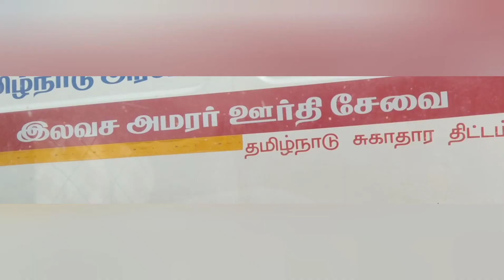இதை செய்வோமா? / @Makkal123/@Makkal123 2021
இலவசம் என்பதால் இதை செய்யமாட்டோம் ஆகையால் இலவசம் என்று கூறினார் அதற்கு நாம் எதுவும் செய்யக்கூடாது இலவசம் என்றால் விஷத்தை இறந்து போகுமா அருந்த மாட்டோம் Aovoo Jansakthi2021